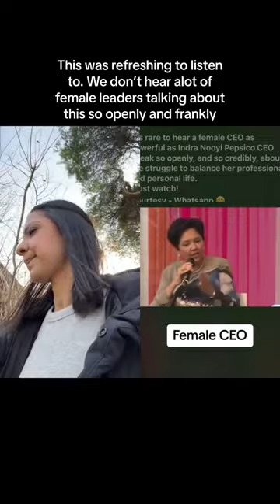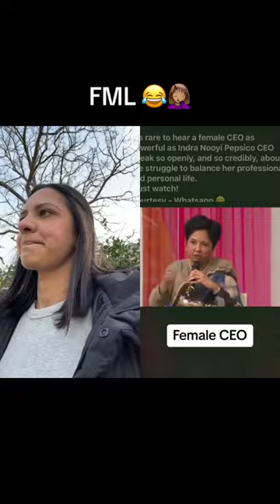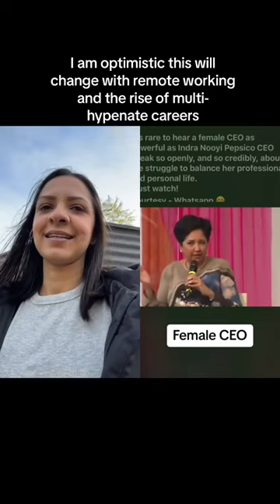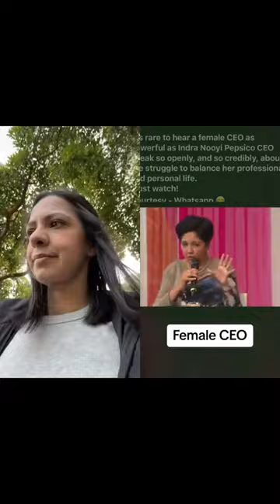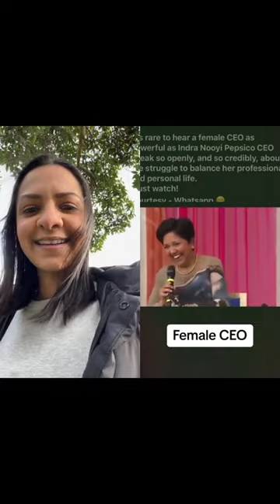Balancing the career and family clock from Pepsi CEO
👀 video topics
in this video

8816